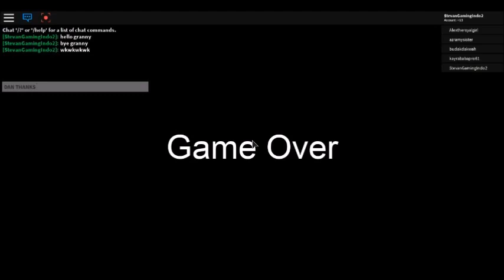[IM'BACK!] Nenek Granny Rupa-Rupanya Kaya!! - Roblox Granny - Update - Indonesia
Hello Everyone. Back To Me The Zezy.
Soooo. To Live And Games?? Easy! Gow!! Lol :V

Akhirnya Aku Kembali Ngeyoutube/ON Youtube. Dan Kembali Main Roblox Lagi :D.

Yukk Friend Atau Infine Aku :D Mungkin Kita Bisa Mabar!! :D

Gamertag Nama Roblox Aku : StevanGamingIndo2 & StevanGamingIndo3
Gamertag Nama Mineacraft Aku : Van314_YT & VanG314_YT

Semoga Kalian Infine // Friend Aku Yak :D

                 -CERITA-

Jadi Di Cerita Ini.. ADA Seseorang Nenek Tua Yang Sedang Bengong :V Dan Ada Seseorang Pria Pemuda Yang Masuk ke Rumahnya Si Nenek Itu. Nenek Itu Bernama Granny. Dan Granny Itu Melihat Orang Pria Gila. Jadi Neneknya IKUTAN Gila. Dan Langsung Pukul Dia :V. Terinsfeksi Kegilaan :V TAMAT

And Follow Social Media My!! For Free!!

-Name Want : Adrian 890 Craft / A890C YT
-Name Cue :V : Veda_Raiden
-Name Tri : LanangAkira
-Name Fort : Scientkid G
-Name Fight : GamersMINI
-Name Singht : Rihan Dono
-Name Sevent : Wiryana
-Name Aints : JOEL GAMING INDONESIA
-Name Nights : AthalArtz
-Name Tents : Stickman FX

Pliss Friends! can this video reach 145 viewers?? 30 likes?? Pliss Friends!.

This Channel Contains :
-1. Minecraft
-2. Roblox
-3. Q&A
-4. Give Away / No Buy
-5. Etc,/Dll

This is our descriptions. Good Bye & See You Bye-Bye!! SokingToEnglishXD :V